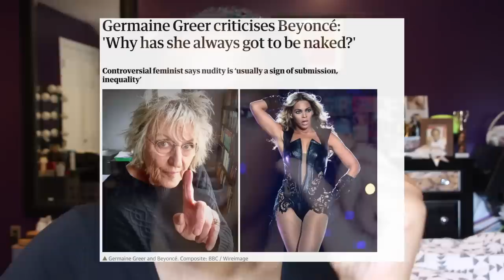the billboard charts are making celebrities lose their minds...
she also dated a cop :)
HELLOOOOOOOO EVERYONE! welcome back to mi channel! in today's video we are going to be talking about two different things: the candy colored convicted felon and this sad white woman! yup lol that cracked me up so ya two things in one video cause y'all wanted to know my opinion on the stuck with u/booger battle lol. so ya if that interests you just keep watching! I love you all and I hope you're staying healthy and safe! -xoxo that bitch